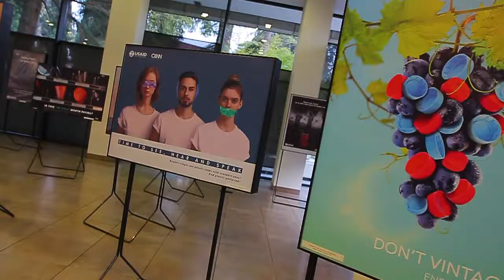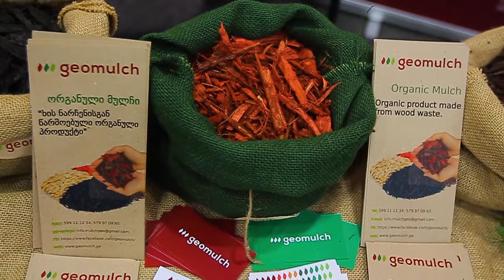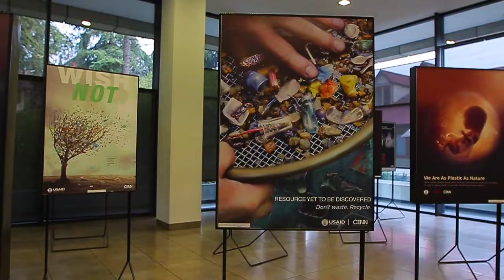გამოფენა - ნარჩენების ექსპო 2019, 13.12.2019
waste expo 2019